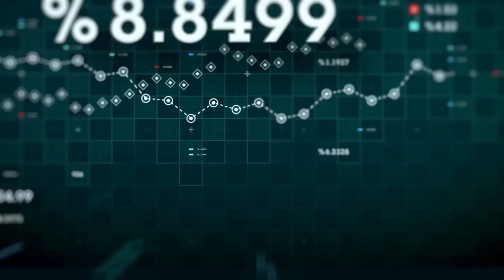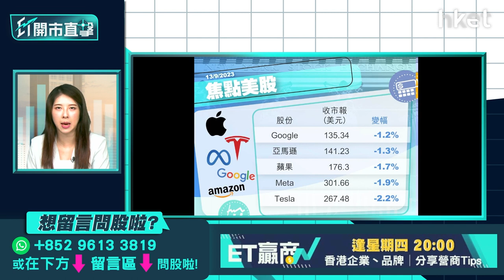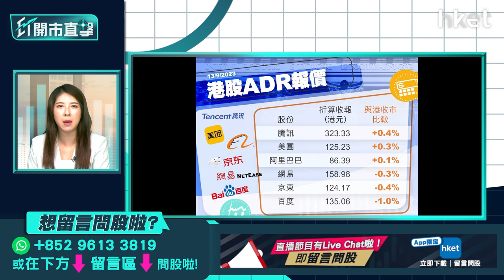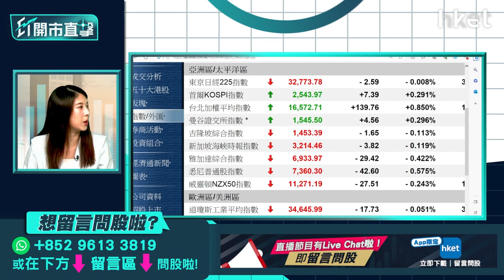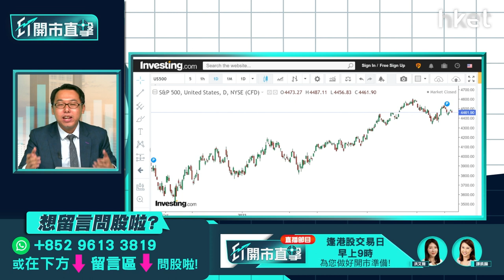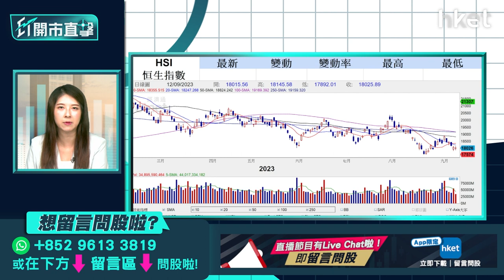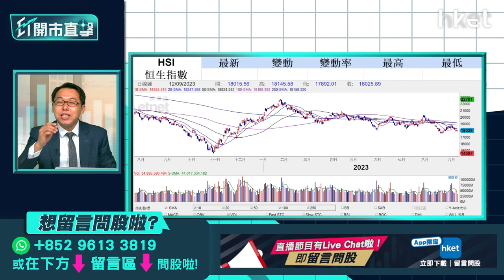【ET開市直擊】蘋果發布會後概念股部署 油股升勢完未？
蘋果發布會帶來全新Apple Watch及iPhone兩款產品，手機最平6,899港元入手。早前，瑞銀指蘋果面對中國經濟、華為新機等風險，於是調低新iPhone出貨量預測。華為重返全球智能手機市場，競爭激烈，蘋果概念股持貨者怎部署？無貨又值得買入嗎？另一方面，市場面臨原油供應緊張，國際油價再見10個月高位。國際油價自6月中以來累升30%，近日在高位整固，中石油（00857）除淨，跌近5%，是周二表現最差藍籌，3桶油股價繼續有回吐壓力？油價走勢又如何？凱基亞洲投資策略部主管溫傑（比比）今早9時於《ET開市直擊》為你拆解大市焦點板塊走勢。